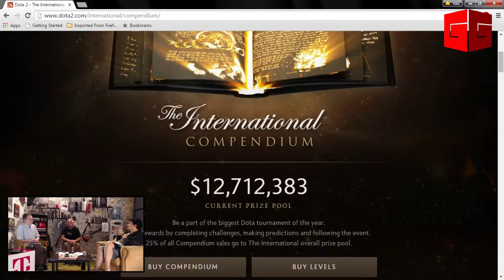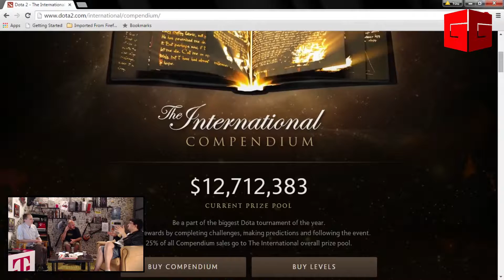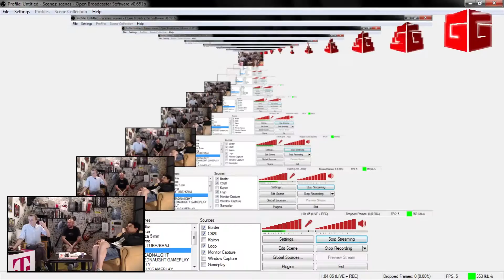GG S01E34 Fallout 4, Heroes of The Storm, Dreadnought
Fallout 4 - 4:10
Heroes of The Storm - 36:20
Dreadnought - 55:30